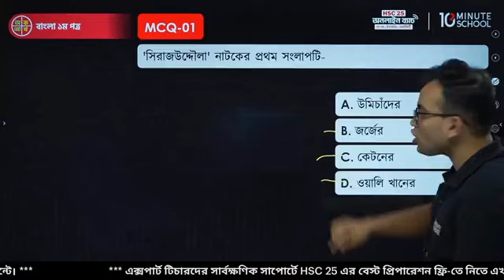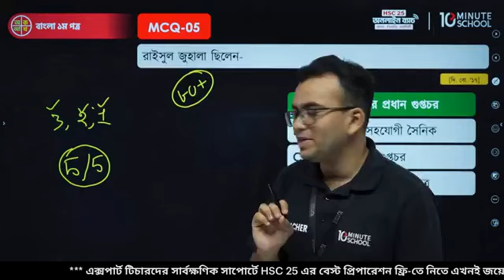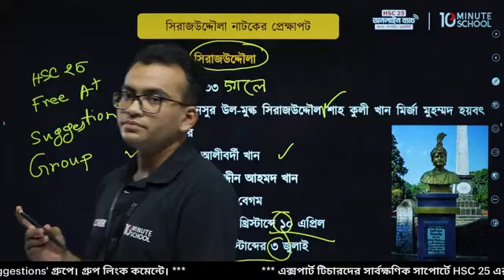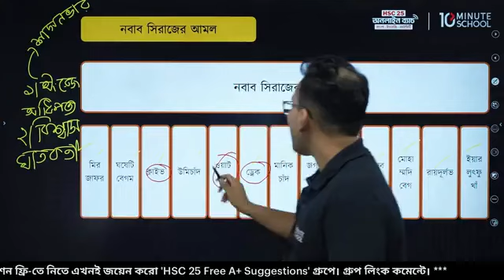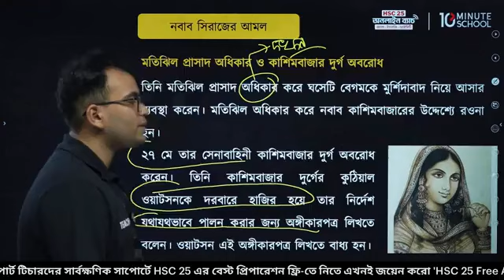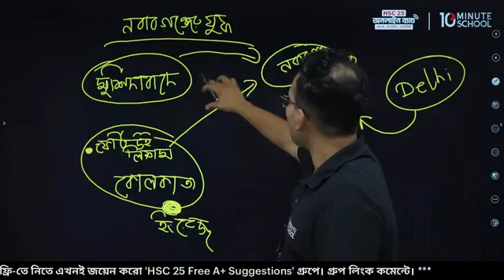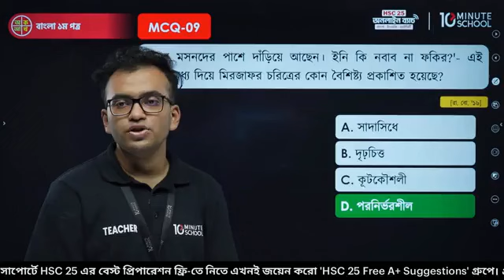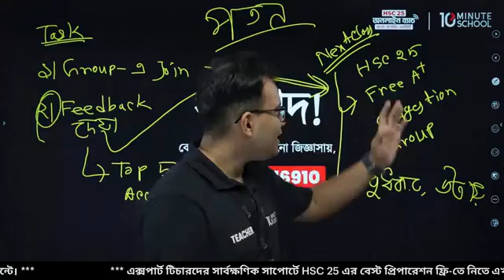সিরাজ‌উদ্দৌলা (নাটক) | HSC Bangla 1st Paper | Sirajuddaula Natok HSC 10 Minute School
HSC'26 ব্যাচ, তোমাদের জন্য চলে এসেছে HSC 26 অনলাইন ব্যাচ! 🔥💯

👉 HSC 26 অনলাইন ব্যাচ (PCMB + BEI) ফুল কোর্স করুন এখন মাত্র ১৯৮০০ টাকায়!🔥 [ ২ বছরের জন্য ]
(‌সাথে প্রিন্টেড লেকচার শীট পাবেন)

👉 HSC 26 অনলাইন ব্যাচ (বাংলা, ইংরেজি, তথ্য ও যোগাযোগ প্রযুক্তি) করুন এখন মাত্র ৫৩৫০ টাকায়!🔥

👉 HSC 26 অনলাইন ব্যাচ (বাংলা, ইংরেজি, তথ্য ও যোগাযোগ প্রযুক্তি) করুন এখন মাত্র ৪০০০ টাকায়!🔥

👉 HSC 26 অনলাইন ব্যাচ (ইংরেজি) কোর্স করুন এখন মাত্র ২০০০ টাকায়! (সাথে প্রিন্টেড লেকচার শীট)

👉 HSC 26 অনলাইন ব্যাচ (বাংলা) কোর্স করুন এখন মাত্র ২০০০ টাকায়! (সাথে প্রিন্টেড লেকচার শীট)

👉 HSC 26 অনলাইন ব্যাচ (ফিজিক্স, কেমিস্ট্রি, ম্যাথ, বায়োলজি) করুন ৩২৫০ টাকায়!🔥 [ Cycle 1 Only ] ‌

👉 HSC 25 অনলাইন ব্যাচ ২.০ (বাংলা, ইংরেজি, তথ্য ও যোগাযোগ প্রযুক্তি) কোর্স করুন ৩৫০০ টাকায়!🔥
[ শুধুমাত্র উপরের লিংক থেকে কোর্স কিনলে পাবেন ৫০০ টাকা স্পেশাল ডিসকাউন্ট ]

এই কোর্সে যা থাকছে:
👉 ৫টি বিষয় (B1,B2,E1,E2,ICT)
👉 প্রতি সপ্তাহে ৫টি লাইভ ক্লাস
👉 ডেইলি ও সাপ্তাহিক এক্সাম
👉 অধ্যায়ভিত্তিক লেকচার শিট
👉 মডেল টেস্ট

👉 HSC 25 অনলাইন ব্যাচ (১ম ও ২য় পত্র - PCMB এবং BEI ফুল‌ কোর্স) এখন মাত্র ৮৫০০ টাকায়!🔥

👉 HSC 25 অনলাইন ব্যাচ - বিজ্ঞান বিভাগ (১ম পত্র এবং ২য় পত্র) কোর্স করুন এখন মাত্র ৬০০০ টাকায়!🔥